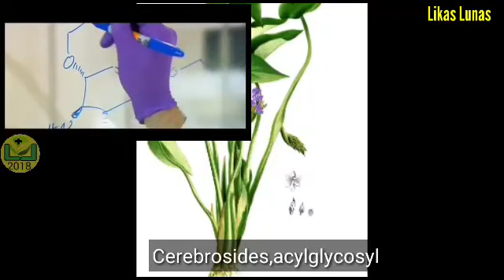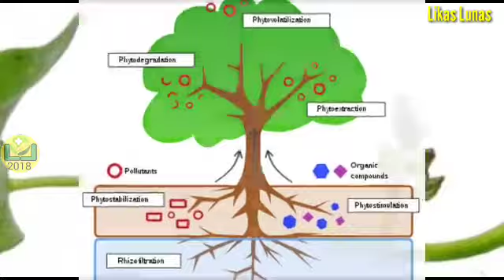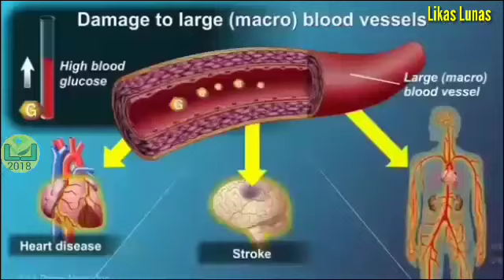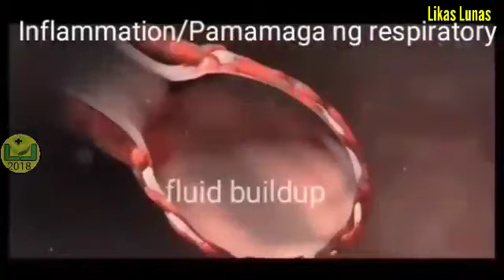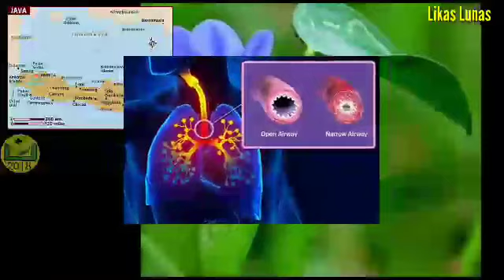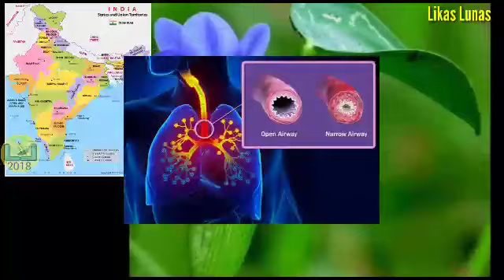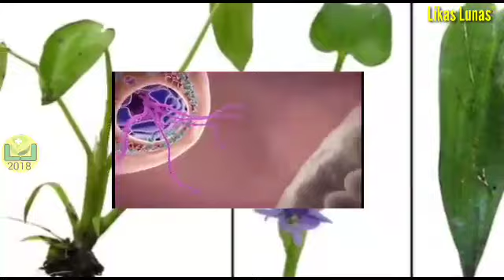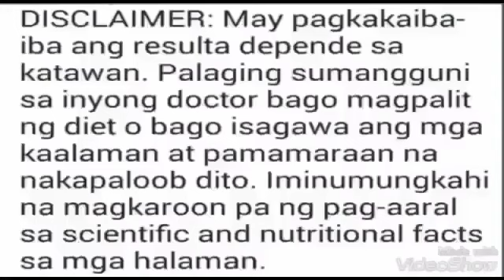#260 GABING UAK- Gulay pangKRISIS, Alamin ,20 SAKIT na Kayang PAGALINGIN, BENEPISYO | likas lunas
GABING UAK- Gulay pangKRISIS, Alamin ,20 SAKIT na Kayang PAGALINGIN, BENEPISYO | likas lunas

Gabing-uak
Monochoria vaginalis (Burm.f.) C.Presl.
OVAL-LEAF PONDWEED
Ang mga tubers, dahon at aerial bahagi ay kinakain, hilaw o luto.
 Sa Bengal, ang malambot na tangkay at dahon ay kinakain bilang gulay.
 Sa Java, buong halaman, maliban sa mga ugat, kinakain bilang gulay.
 Iminumungkahi ng pagsusuri sa nutrisyon na ang halaman ay maaaring isang kahaliling nutrient na mayamang dahon na halaman.
Ang mga dahon ay may poultice pagkatapos ng mga pigsa ay sumabog.
 Katas ng mga ugat para sa mga problema sa tiyan at atay, hika at sakit ng ngipin.
 Sa Java leaf juice na ginagamit para sa mga ubo; mga ugat para sa mga reklamo sa tiyan at atay, hika at sakit ng ngipin. Dahon na may luya at pulot na kinuha para sa ubo at sipon.
 Bark kinakain na may asukal para sa hika.
 Sa India, ginagamit para sa pagkasunog at pag-scald; pangkalahatang pagkabulok, hika, lagnat, hemorrhage, ubo, scurvy, dipsia, kakaibang, gastropathy, hepatopathy, odontalgia, scurvy at hemorrhages.

kagalingan ng karamdaman,kagalingan,panlasang pinoy,filipino food,good news,sakit,benepisyo,pagalingin,sakit na kayang pagalingin, benepisyo sa katawan ,health ay forum,cure mula sa nature pinoy herbal md salamat kay dok healing ga galing cure ay mula sa nature gabay natin sa kalusugan pinas at sarap idol ay sa kusina panlasang ito pinoy
foodnatics,panlasang pinoy,yummy kitchen,murang ulam,littlechef asia,filipinachefkitchen,cookist wow,
sarapchannel,noemi agustin-faustino,lutong bale,jek tv,lutong bale,healthy foodie ph,
hungry mom cooking,

Nakakamanghang BENEPISYO ng Halamang Ito Kapag Nahanap mo | Gabing-Uak